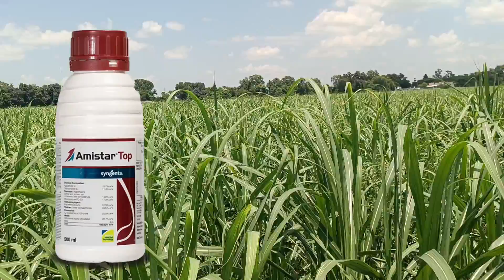अगर इस समय गन्ने में ये 2 कार्य नही किए तो भारी नुकसान होना तय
ganne ka lal sadan Rog
red rot of sugarcane
syngenta amistar top fungicide
sugarcane red rot
ganne ka poka boing Rog
poka boing in sugarcane
kisan adda
ganne ki kheti
sugarcane cultivation
how to increase sugarcane production
red rot control in sugarcane